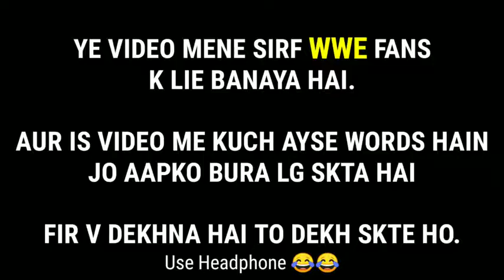Hindi funny WWE